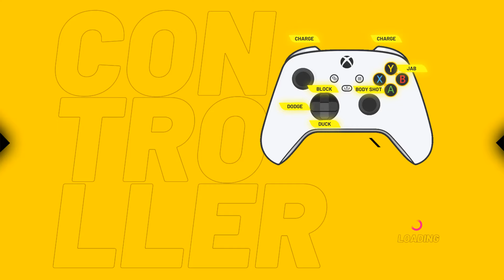An insane intergalactic PUNCH OUT! - Thunder Ray